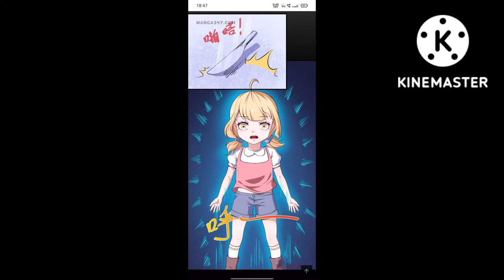Daddy from hell ch30 /episode 30 manhua explained in Hindi 2022(@search movis)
daddy from hell
explained in Hindi
movie
Hindi
devil darling from hell
devil husband